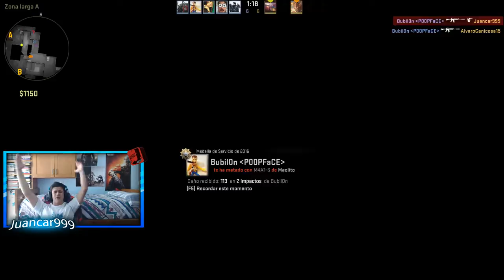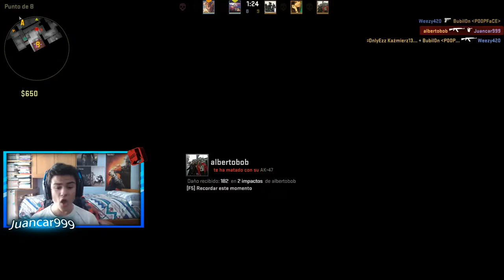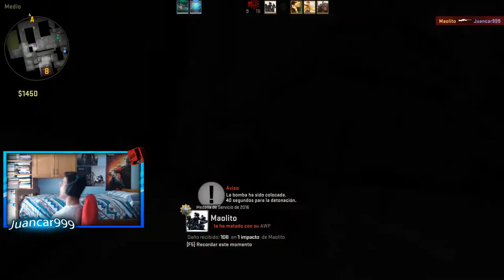Hoy recopilamos la crem de la crem!!!